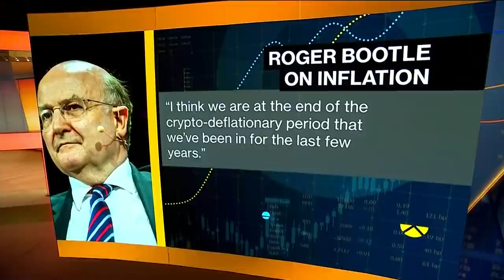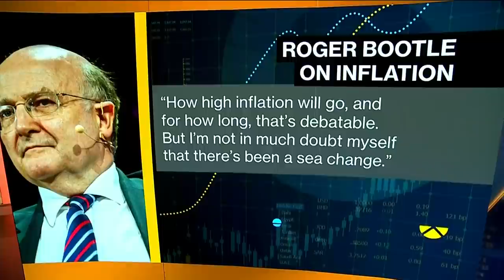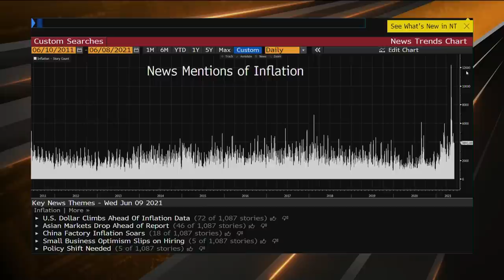Economist Bootle Sees `Significant Inflationary Danger'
Jun.09 -- Roger Bootle, chairman at Capital Economics, discusses his concerns about inflation and climate change. He speaks on “Bloomberg Markets: European Open.”